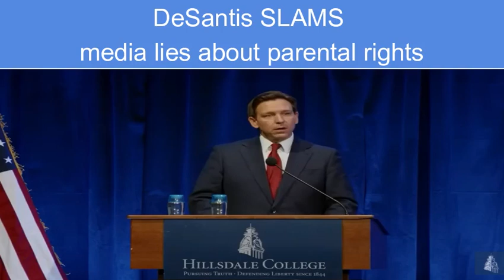Governor Ron DeSantis Rips the mainstream media for lying about his education policy.